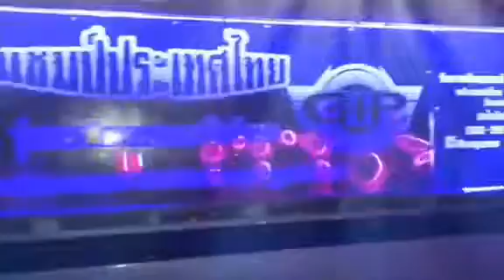The popular dj of a new varsion of thaeland was 2021 full hot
If the dj only 2021 full of hot and support the chanel and don't forget ser,like,comen and supcribe.
         Thank you for ony frends to chanel